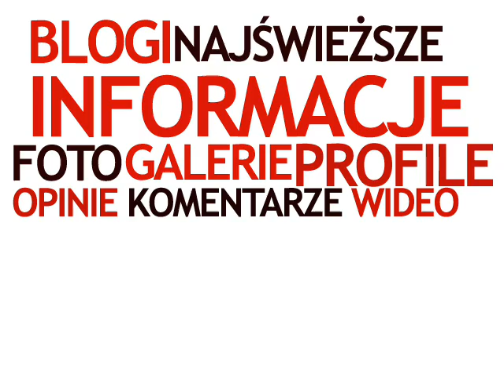spodek 2.0 w Katowicach po raz ósmy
Co to jest spodek 2.0, kiedy powstał śląski barcamp. ITP ITP